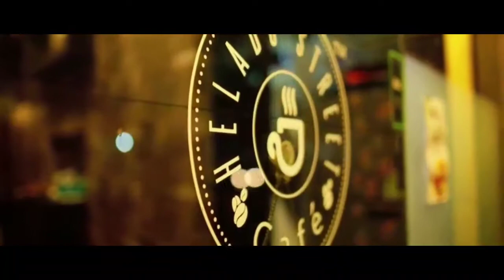StayAtHome | Kajra Mohabbat Waala by Angela Ann Thomas | JMMC | Quarentunes | 2020 | #19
Angela Ann Thomas
JMMC, Thrissur

*Bored of the Eat-Sleep-Repeat routine?⏰*

Well tune-up your vocal cords and give a refreshing twist to your lives in quarantine with your favorite melodies🎤🎵

*Techies* club of Jubilee Mission Medical college presents

"🎙️ *QUARANTUNES* 🎶"

An online singing contest

*Open to all college students*

🏆 *PRIZES* 🏆

👉 *Best song cover*
Decided by the Judges
Prize *₹1000*

👉 *Most popular entry*
Based on number of views
*₹1000*

❗ *RULES*‼️

1.Record yourself singing out your heart and send it to the numbers provided below.The video/audio should not be longer than *5 minutes*. Videos are preferred.⏱️

2.Any number of entries from a college are allowed. Only *2 entries per person* will be permitted.✌️

3. Karaoke is permitted .Unplugged versions are preferred.(Participants using an instrument for backing are required to record and send their entries as videos to prove your quarantunes are from quarantine)🎸🎼🎹

4. All styles of songs are allowed. Languages permitted are Malayalam, Hindi, Tamil and English.

6. Sent your recorded songs to any of the WhatsApp numbers mentioned below. *Formats preferred  are mp3 for audio and mp4 for video.*

7. Editing including effects like auto tune are not permitted on the audio.Any sort of malpractices will not be tolerated. If found, entry will be disqualified.❌

*Two entries will be awarded prizes*
8. *Best Song Cover* will be decided by the judges. The decision of the judges will be final.

9. *Most Popular* , based on the number of views each entry receives on our *Youtube channel Jubilee Cloud by 4 PM, April 25th.*

10.Entries are permitted till *12 AM on April 15th*🕛

11. The entry will be published on our  *youtube channel Jubilee Cloud* 🛑

12.The Committee reserves the rights to make any modifications to these rules in the future

Send your entries to the following numbers as document via WhatsApp📲